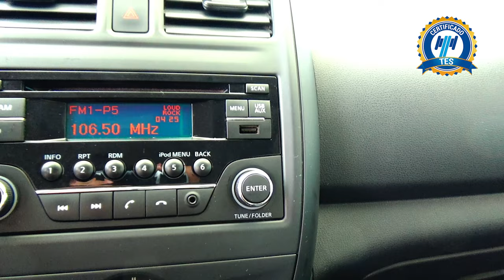Nissan / Versa / 2019 - 16149